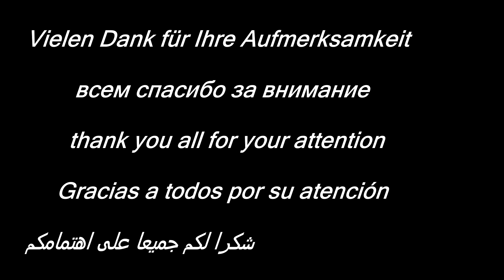the engine is similar to RIGA - 7 50 см³ two stroke